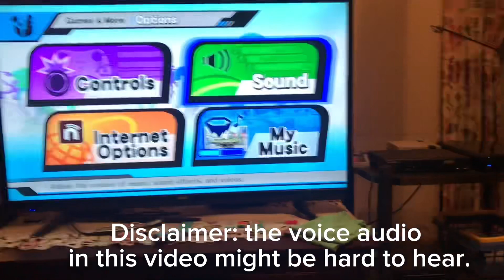Playing Super Smash Bros. for Wii U #2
Today Wii U Pro Controller will be playing Super Smash Bros. for Wii U.
Should I make more Super Smash Bros. for Wii U videos?